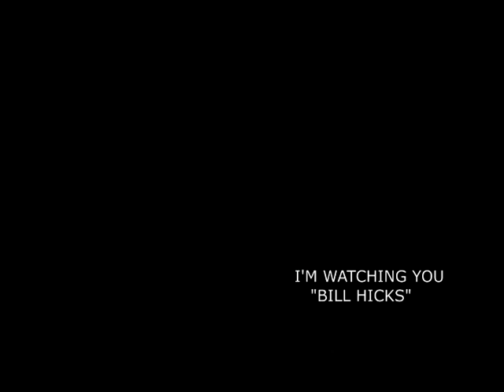I'm Watching You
Blues singer Bill Hicks and Producer Neal James join together once again for the music and video production of "I'm Watching You". Set for release in October, 2022.  An original Blues song written by Bill Hicks.  Produced by Neal James on location in Indiana and Kentucky.